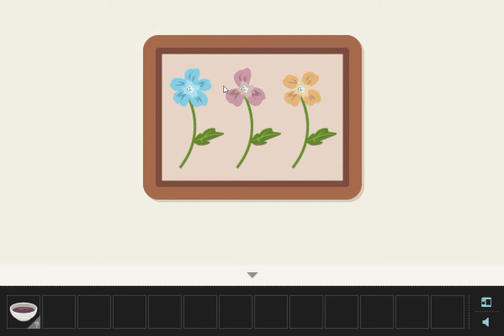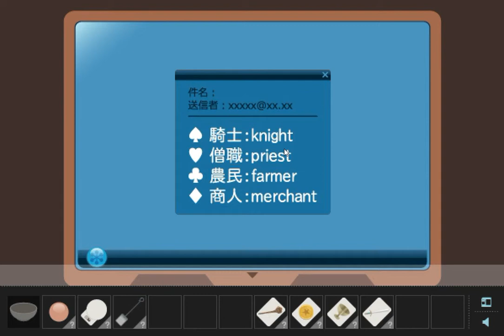[Petithima] Fireplace Walkthrough